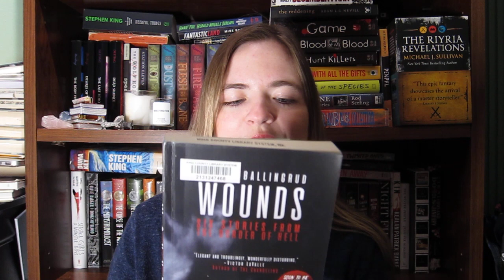Book Review: Wounds Six Stories From the Border of Hell by Nathan Ballingrud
This is my book review of the horror short story collection Wounds: Six Stories From the Border of Hell by Nathan Ballingrud. 5/5 stars! This is a fantastic short story collection with a lot of dark themes, excellent descriptions, and wonderfully done and engaging worldbuilding. I recommend it for fans of weird fiction, horror fiction, Clive Barker, and dark fantasy.

What are you currently reading? Have you read this book? If so, what did you think about it?

In case you'd like to check it out and get your own: